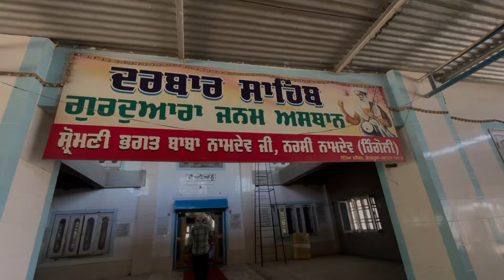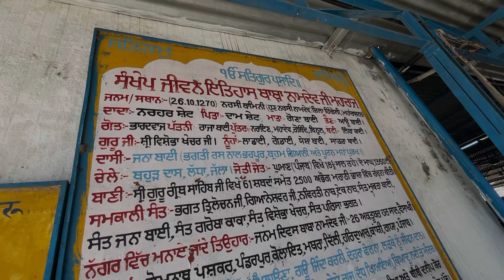ਗੁਰਦੁਆਰਾ ਜਨਮ ਅਸਥਾਨ ਭਗਤ ਨਾਮਦੇਵ ਜੀ | Bhagat Namdev Ji | Narsi Namdev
ਗੁਰਦੁਆਰਾ ਜਨਮ ਅਸਥਾਨ ਭਗਤ ਨਾਮ ਦੇਵ ਜੀ | Bhagat Namdev Ji | Narsi Namdev

Part 1